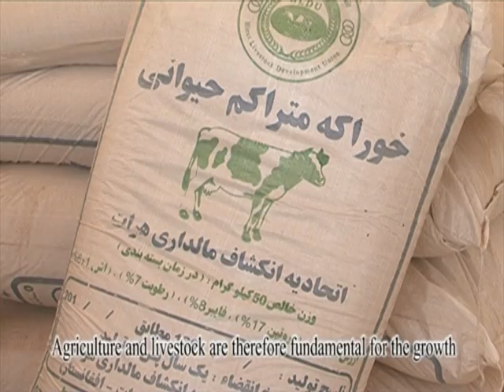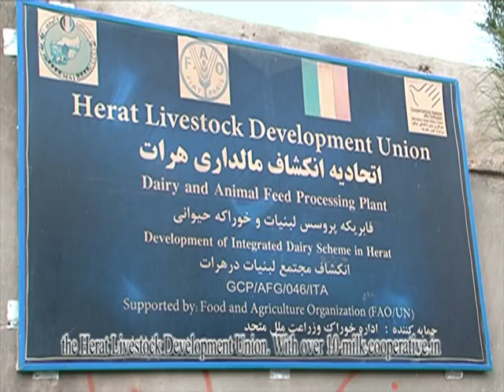Italian Support to the Milk Processing Center_ Herat